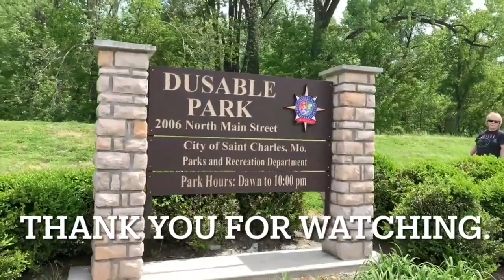Missouri River Banks, St Charles, MO